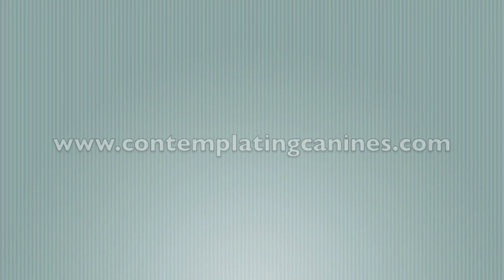Phoebe desk bell